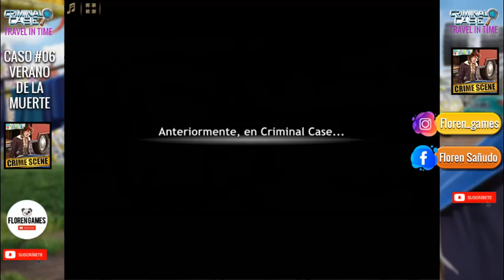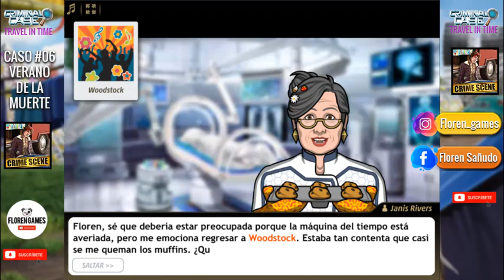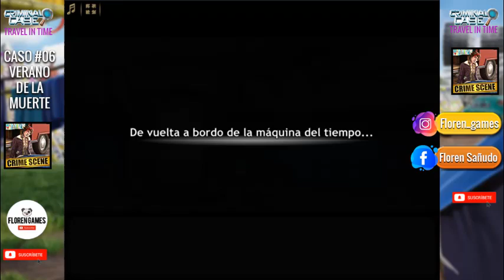🕯️ ▶ Criminal case: 【TRAVEL IN TIME】 - Caso #06 - "Verano de la Muerte" 1/4 ◀ 🕯️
🕯️ CASO #06 ["Verano de la muerte"] 🕯️